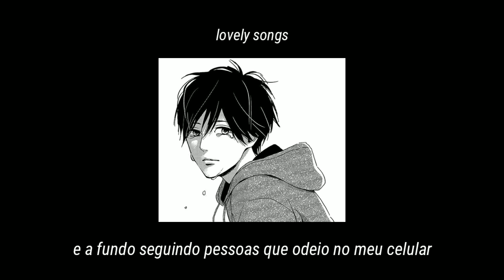Triste Pra Sempre - Jão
꒰ obrigada por verem o vídeo, fiz com muito carinho, espero que tenham gostado ꒱

♡ Música -  Triste Pra Sempre - Jão
♡ Personagem - Kakeru Naruse
♡ Mangá - Orange

☆ Imagem  - está imagem foi retirada do próprio mangá

ೃ🌸､๋ contato / contact
ʚ Twitter - @kawaiishawx ɞ

• Caro artista , minha intenção não é infligir os direitos autorais ,se quiser que eu retire algo do vídeo como : música, imagem,Gif etc .. entre em contato.

• Dear artist, my intention is not to inflict copyright, if you want me to remove something from the video as: music, image, Gif among others contact .